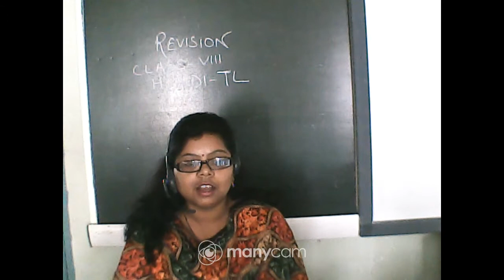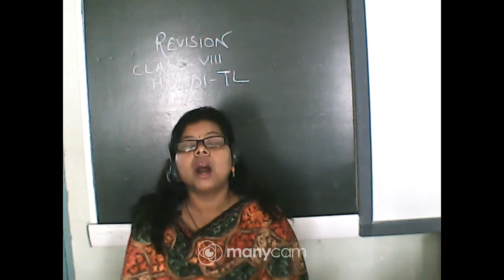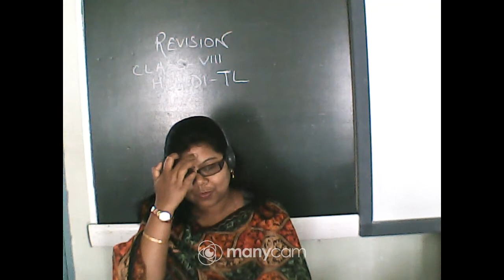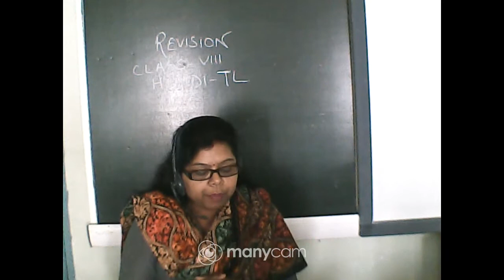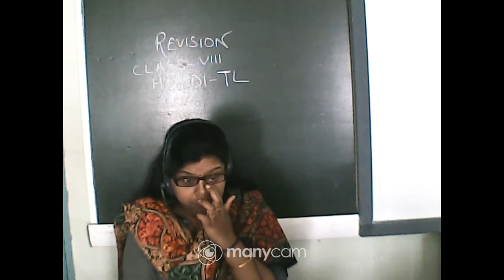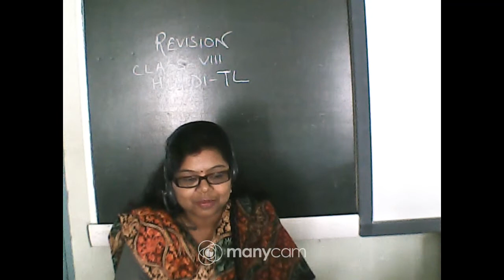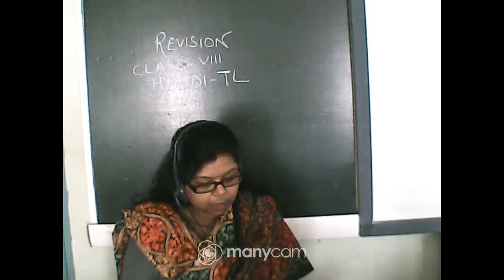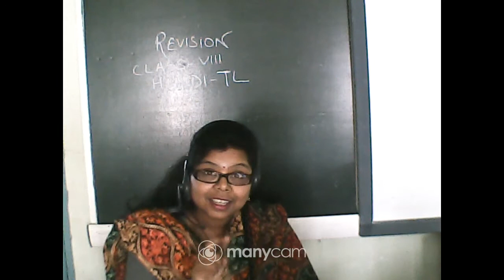CLASS : VIII SUBJECT :HINDI TL (LIVE) TOPIC: REVISION (TERM II)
CLASS :  VIII
SUBJECT : HINDI TL (LIVE)
TOPIC : REVISION (TERM II)
TEACHER : SUMITRA CHAKRAVORTY